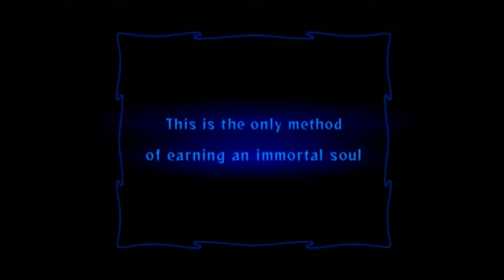Odin Sphere Gameplay (PS2) 1080p HD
Game: Odin Sphere
NA Release Date: May 22, 2007
Platforms: PS2
Developer: Vanillaware
Publisher: Atlus